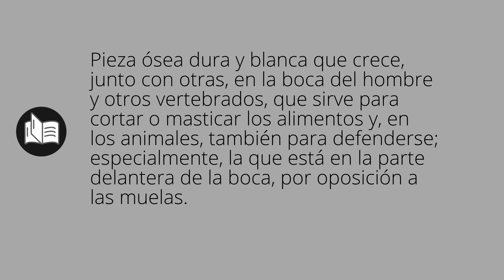Que significa DIENTE • diente SIGNIFICADO • diente DEFINICIÓN • Que es DIENTE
Que significa diente en español. Cual es el significado y definicion de diente. que es diente. diente definiicon en español. Todos los significados y definiciones del diccionario español.

Diccionario de la RAE (Kindle):
Diccionario de la RAE (Tapa dura):
Diccionario de primaria VOX:
Diccionario Esencial de la Lengua Española:
Diccionario Cambridge Español - Inglés: